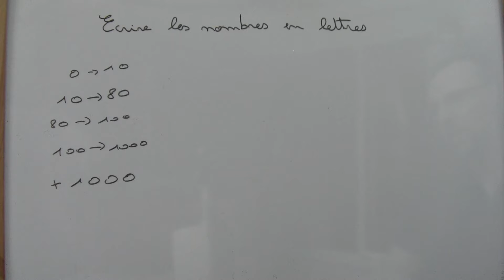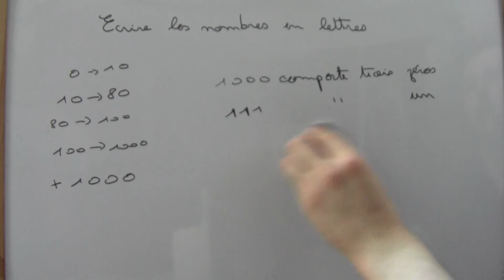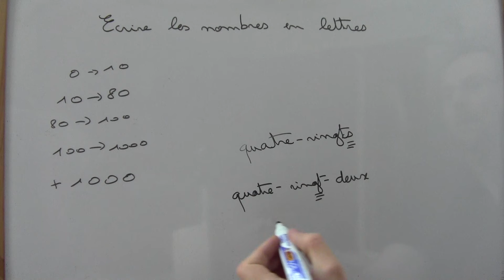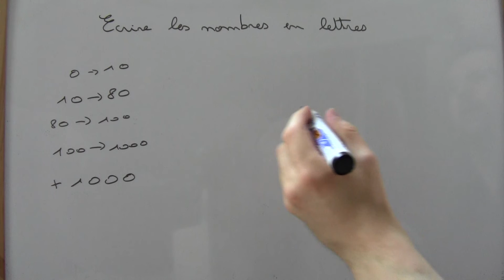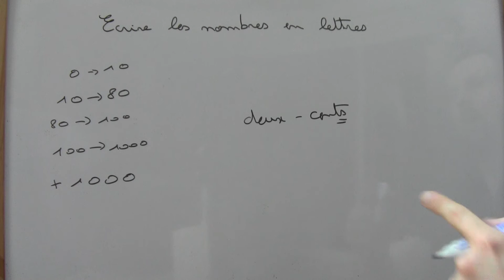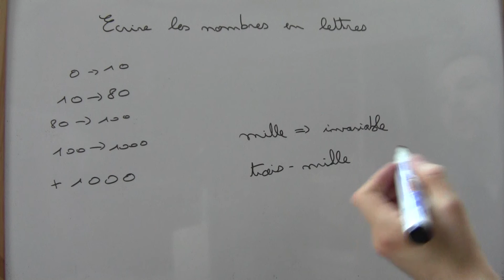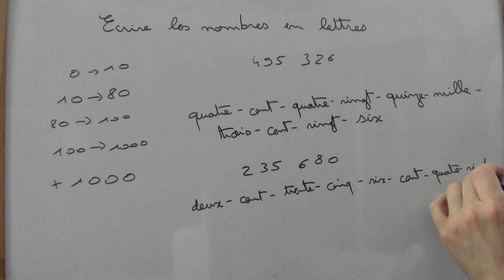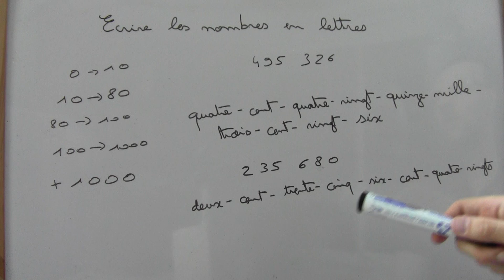Comment écrire les nombre en lettres ??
Quelles sont les règles pour écrire les nombres en toutes lettres ?